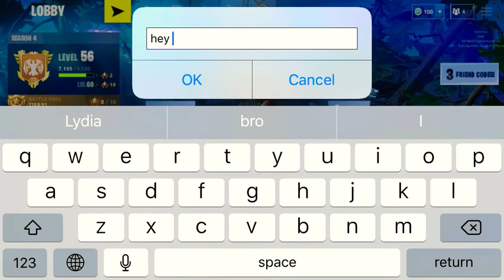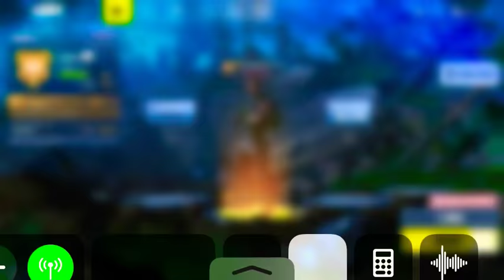1st video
It’s not that good but I’ll try to make more content